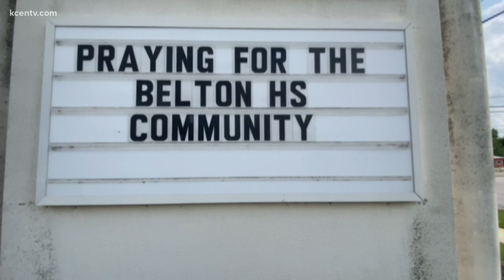Belton ISD providing counseling, resources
Belton High School will stay closed tomorrow as they discuss next steps.